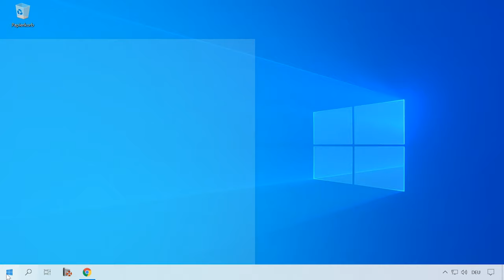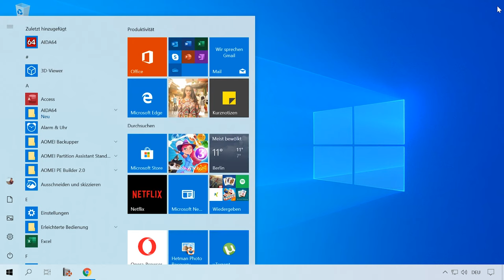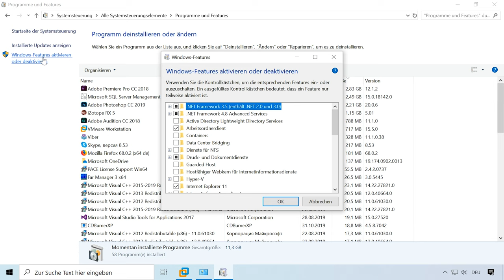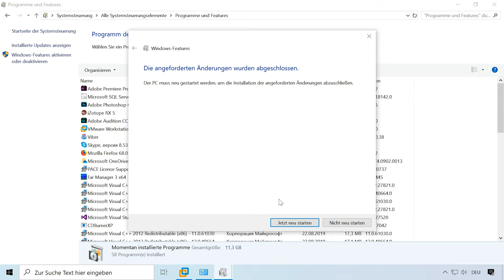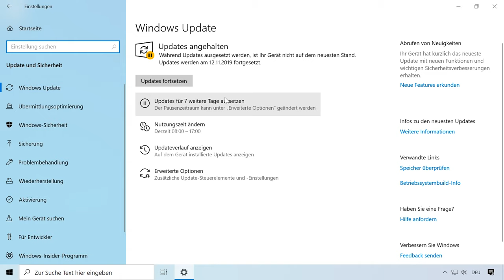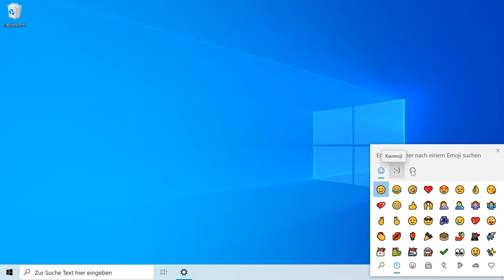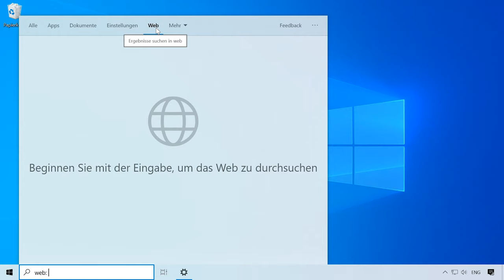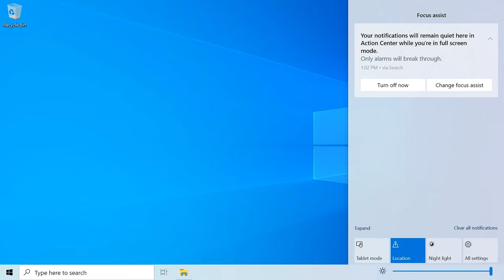🔥 Die neuesten Features von Windows 10 1903 - Alles auf einen Blick!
👌 Willkommen zu meinem neuesten Video! Sind Sie bereit, die besten neuen Funktionen von Windows 10 1903 zu entdecken? In diesem Video präsentiere ich Ihnen die Top 10 Funktionen, darunter Themen, Speichererweiterung, Sandbox und Fehlerbehebung. Egal, ob Sie ein Windows-Enthusiast sind oder einfach nur neugierig auf die neuesten Updates, dieses Video ist für Sie gemacht! Sehen Sie sich das Video an und erfahren Sie alles, was Sie über die neuesten Innovationen von Windows 10 wissen müssen!

In diesem Test habe ich die 10 grundlegendsten und interessantesten in Bezug auf die Benutzeroberfläche, Parameter, neue Funktionen und andere Systeminnovationen herausgestellt.

Inhaltsverzeichnis:
00:00 - Einführung;
1:37 Lichtthema des Designs;
2:58 Reservierter Speicher
4:33 Windows 10 Sandbox;
6:19 Empfohlene Methoden zur Fehlerbehebung;
7:03 Automatische Änderung des Aktivitätszeitraums;
6:46 Windows Updates anhalten;
9:02 Schneller Zugriff auf Symbole;
10:00 Geänderte Suche (Suche und Cortana sind jetzt getrennt);
11:25 Sie können noch mehr integrierte Anwendungen entfernen.
12:17 Helligkeitsregelung;

Wie löscht man die integrierten Anwendungen von Windows Edge, Internet Explorer, Media Player und QuickTime, Xbox

Und das ist alles! Ich hoffe, Sie fanden dieses Video hilfreich. Stellen Sie Ihre Fragen in den Kommentaren. Dank für das Zuschauen. Tschüss.

Andere Videos: Windows10, WindowsUpdate, 1903Update Windows10 NeueFunktionen #1903